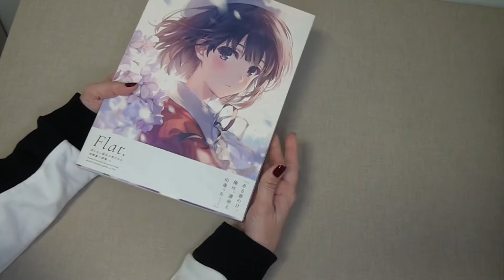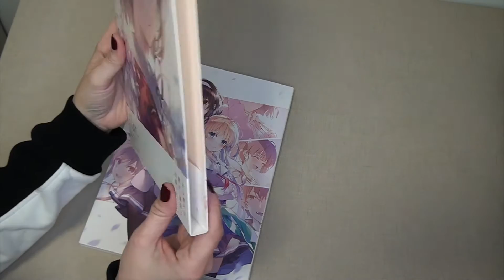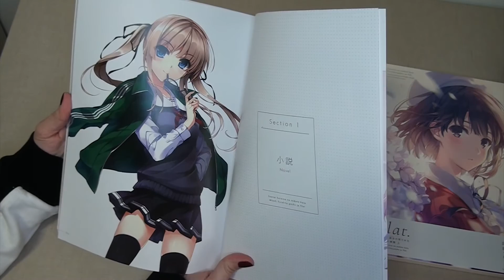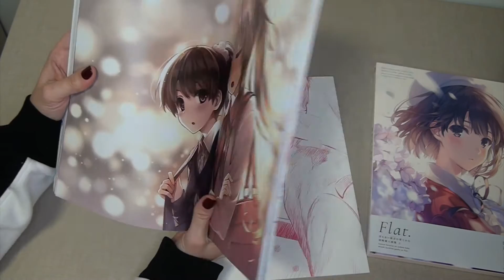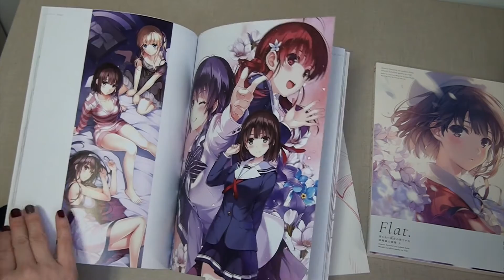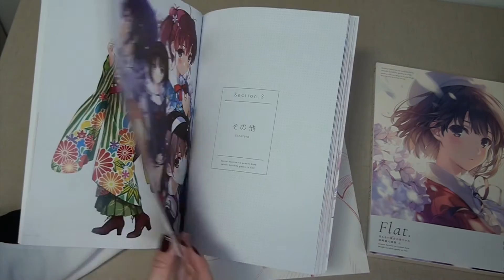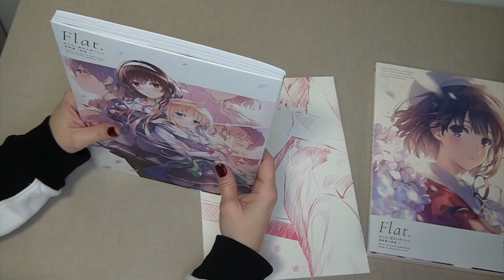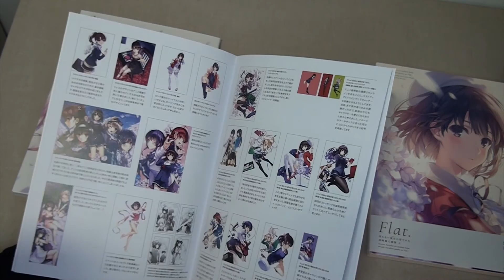Review en español Artbook SAEKANO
Kon-nichiwa, (・∀・)
aquí os dejo el video del artbook Saenai Heroine no Sodatekata Flat con ilustraciones de Misaki Kurehito, editado por Kadokawa.

Artbook: Saenai Heroine no Sodatekata Flat
Serie: Saenai Heroine no Sodatekata - Saenai Heroine no Sodatekata ♭
Ilustrador: Misaki Kurehito
Escritor: Maruto Fumiaki
Editora: Kadokawa

Primeras compras del año